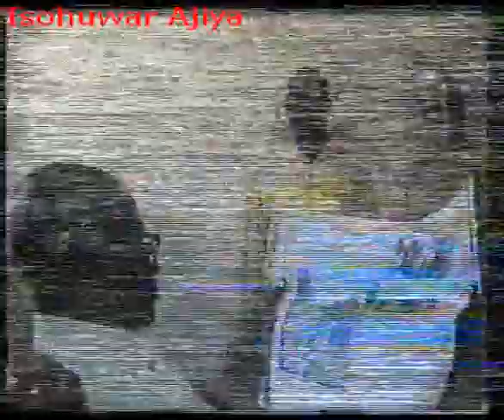Mushaqqa 2002 Hausa Film, Part 3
Mushaqqa. Maryam Mushaqqa. Dan Magori. Bashir Nayaya